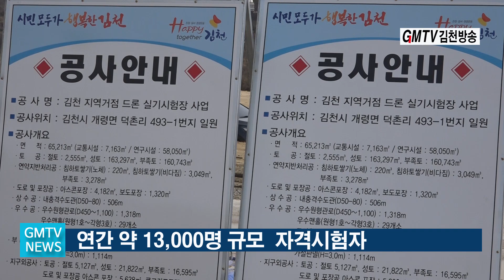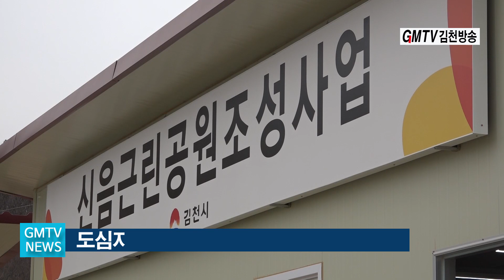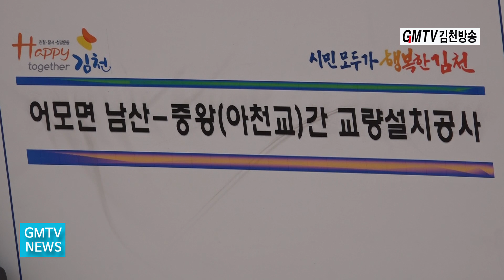날마다 새로워지고 또 날마다 새로워진다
드론실기시험장을 비롯 드론과 자율배송 로봇을 활용한 산간지방 등 사각지대 물류복지증대 실증 진행, 또한 어모면 남산~중왕간 교량설치공사 현장 수혜주민 및 공사관계자 추진상황 점검, 신음근린공원  Green김천, 가족과 함께하는 힐링공원 테마를 주제 조성 등등 새로워 진 김천시!